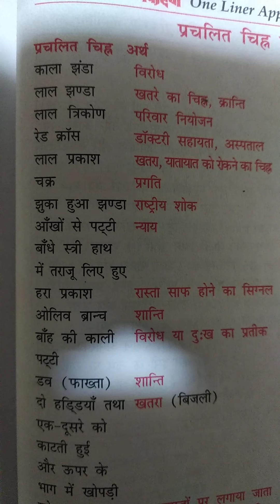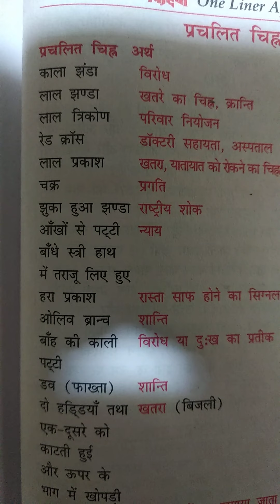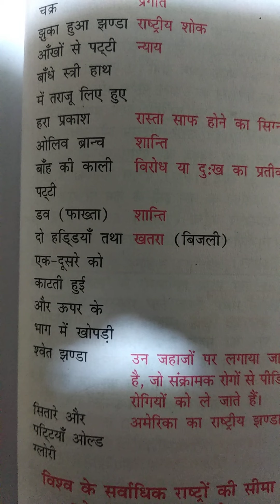GK questions - 2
GK,htet,ptet,Reet,clet clerk,patwari,d group and all exam notes.Paryageducation#